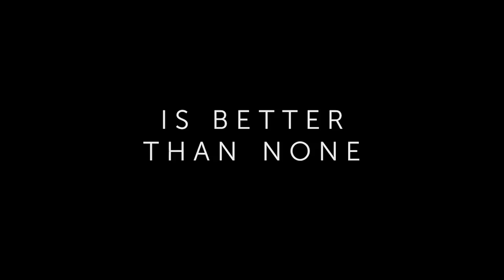Disney Pixar's Lightyear | Official Hindi Trailer | August 3 | DisneyPlus Hotstar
Get ready to blast off with Disney and Pixar’s Lightyear, streaming August 3 only on DisneyPlusHotstar 🚀💫